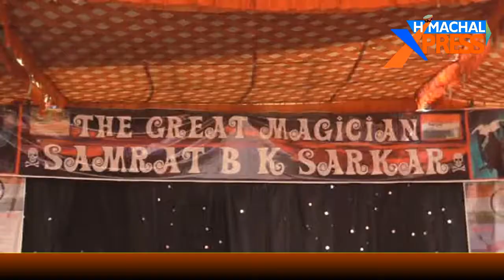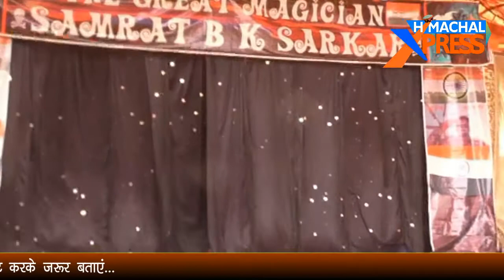नालागढ़ में सम्राट जादूगर शो आज से होगा शुरू, 15 दिन तक चलेगा शो